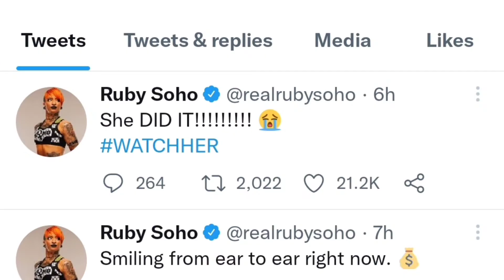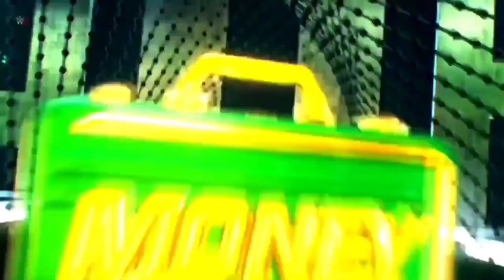Super SHOCKING Results. 2 New Champs - MITB Results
Super SHOCKING Results. 2 New Champs - MITB 2022 Highlights and Results

Men's Money in the Bank Ladder Match: Drew McIntyre vs. Madcap Moss vs. Riddle vs. Seth Rollins vs. Sheamus vs. Sami Zayn vs. Omos vs Theory

Women's Money in the Bank Ladder Match: Alexa Bliss vs. Liv Morgan vs. Asuka vs. Raquel Rodriguez vs. Lacey Evans vs. Shotzi vs. Becky Lynch

SmackDown Women's Championship Match: Ronda Rousey vs. Natalya

Raw Women's Championship Match: Bianca Belair vs. Carmella

United States Championship Match: Bobby Lashley vs. Theory

Unified WWE Tag Team Championship Match: The Street Profits vs. The Usos

Austin theory
theory WWE
happy Corbin
Pat McAfee
HHH
John Cena
SummerSlam 2022
Bloodline
Roman Reigns
Brock Lesnar

Everything WWE, (Raw, SmackDown, NXT 2.0), AEW, ROH, TNA/Impact, NJPW, CMLL, MLW, AAA
Latest Wrestling News, Updates, Matches previews, Ratings, PPV discussions
Music Credit